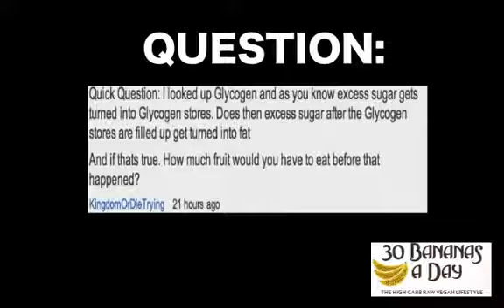WEIGHT LOSS TRANSFORMATIONS_ WHY HIGH CARB LOW FAT WORKS_2